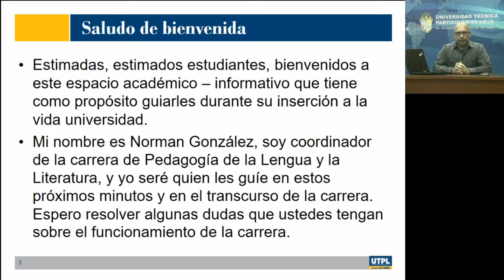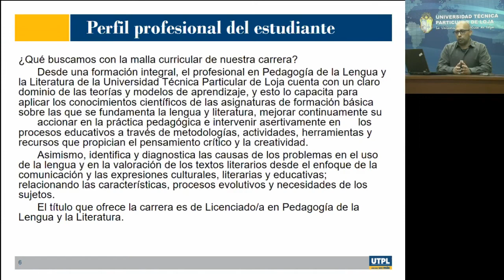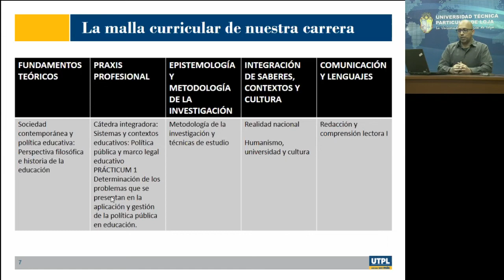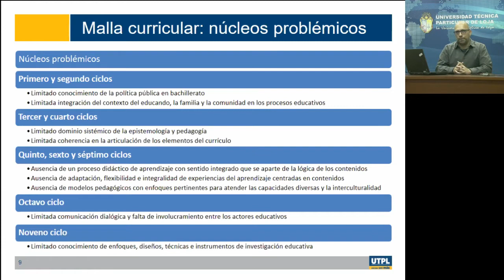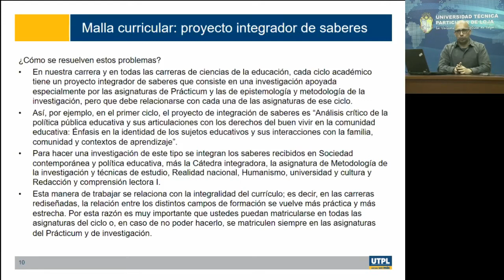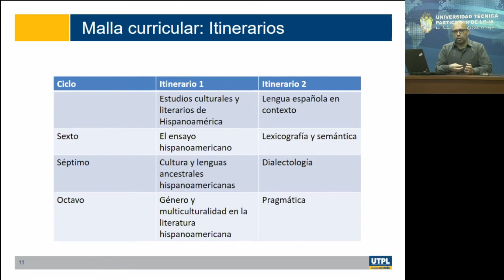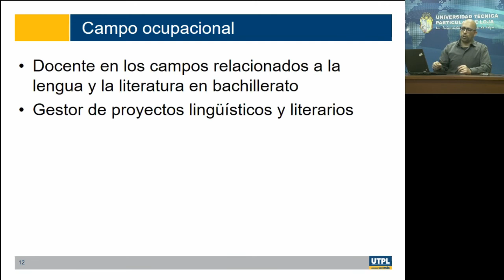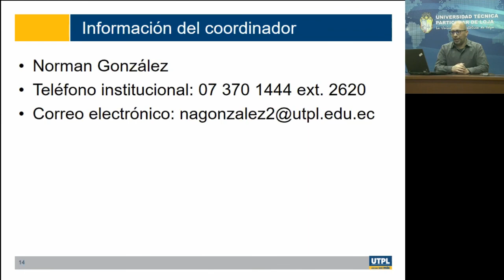UTPL Jornada de Orientación a la Carrera Lengua y Literatura Octubre2019/Febrero2020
Jornada de Orientación a la Carrera Lengua y Literatura Octubre2019/Febrero2020
Dirección de Ordenamiento y Desarrrollo de EaD/ ca
Ph. D. Norman Gonzalez Tamayo
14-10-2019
videoconferencias